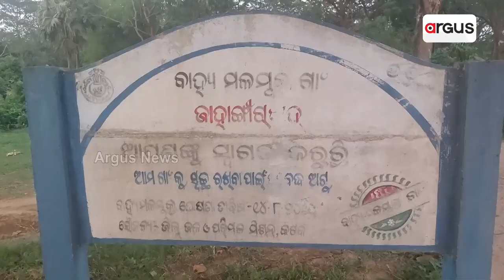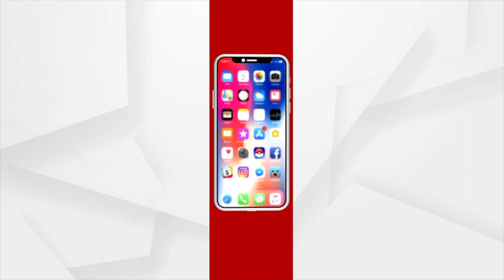Cuttack: Delay In Construction Of Biju Setu Irks Locals In Salipur